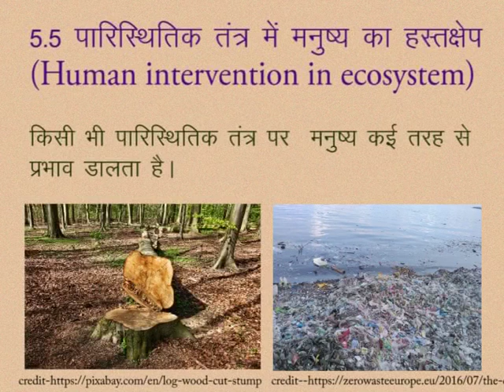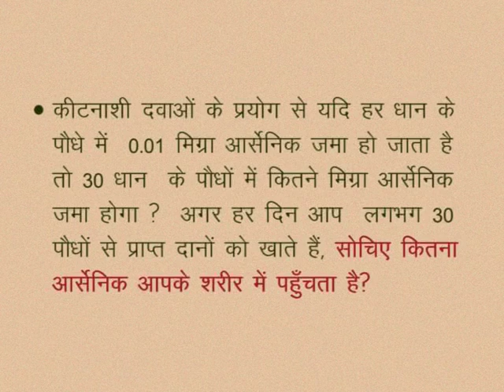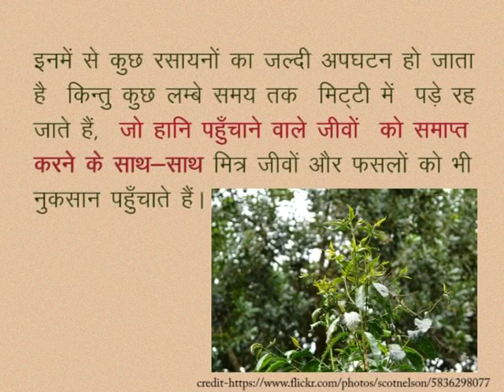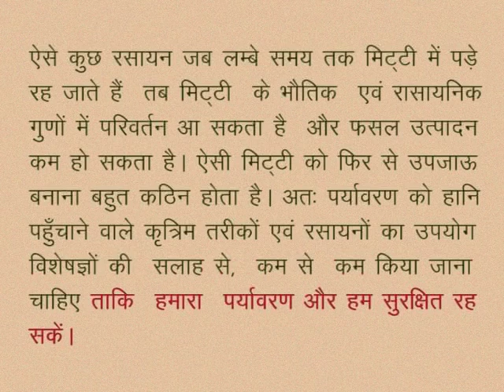CLASS 10th SCIENCE | CHAPTER 5 | OUR ENVIRONMENT : ENERGY FLOW IN THE ECOSYSTEM